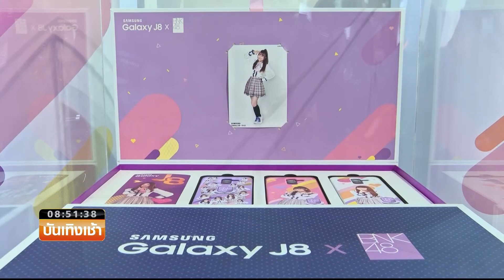Smart News บันเทิง :BNK 48 ร่วมเปิดตัว “Samsung Galaxy J8”